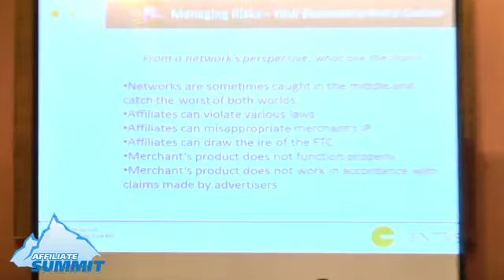How Affiliate Marketers Can Avoid Legal Pitfalls from Affiliate Summit West 2013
This was a conference session from Affiliate Summit West 2013, which took place January 13-15, 2013 at Caesars Palace, Las Vegas, NV.

Session speakers:
Eric Crusius, Senior Attorney, Centre Law Group

Session description:
The session will provide an overview of the legal landscape affiliate marketers face, including the common pitfalls that can threaten every business.

Experience level: Beginner
Target audience: Network
Niche/vertical: Compliance